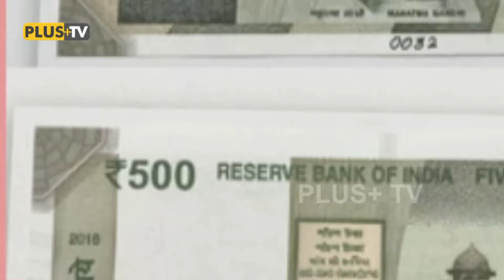MODI BIG DISSISTION 500 NOTE 2000 NOTE